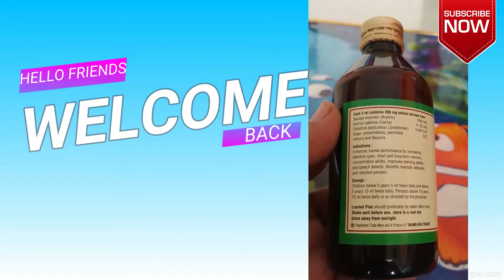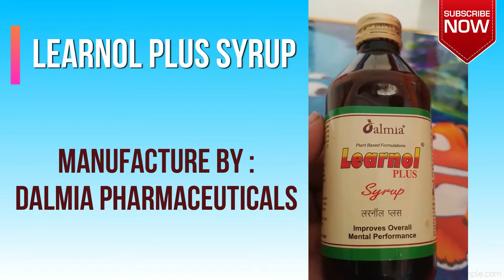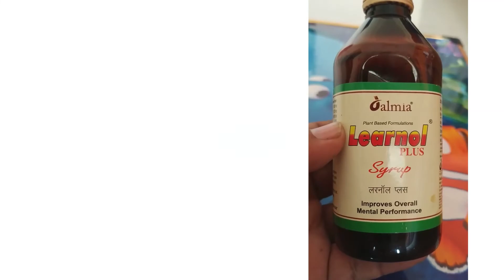learnol plus, best medicine for enhance mental performance, indication, review, contains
DESCRIPTION :
XXX
INDICATION :
Enhances mental performance by increasing attention spar short and long-term memory. concentration ability, improves leaming ability and speech defects. Benefits mentally deficient and retarded persons.
XXX
COMPOSITIONS :
Bacopa monnien (Brahmi)
Acorus calamus (Vacha) C
lastrus paniculatus (Jyotishmat)
Sugar preservatives,
rmitted colours and favours
XXX
DOSAGE :
Children below 5 years 5 ml
twice daily and above 5 years 10 ml
twice daily
Persons above 15 years 15 ml twice daily
as directed by the physician
Learnol Plus should preferably
be taken after
food Shake well before use
store in a cool dry place away
from sunlight.
XXX
OTHER BASIC INFORMATION :
LEARNOL SYRUP
DALMIA PHARMACEUTICAL
PACK SIZE : 200ML
PACK PRICE : 260.00rs
EXPIRY :  3 years from manufacuring date